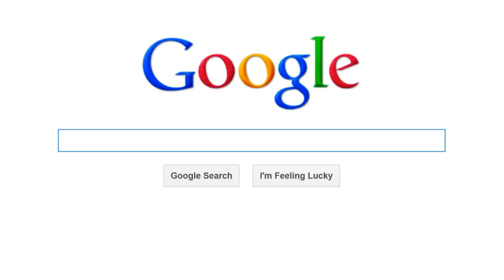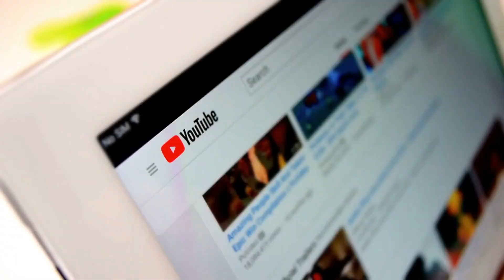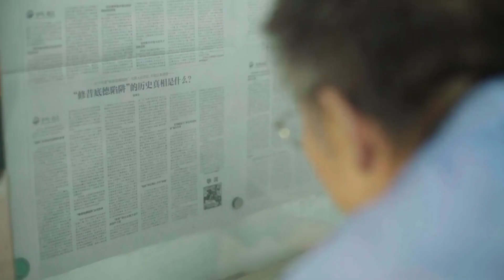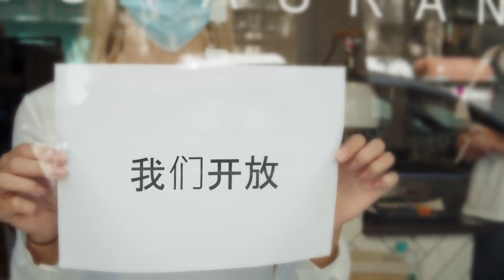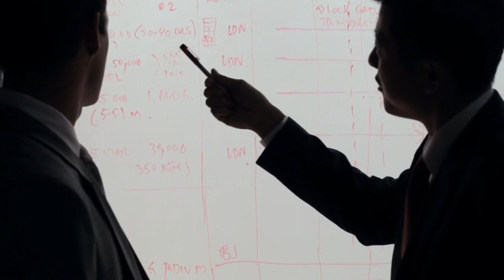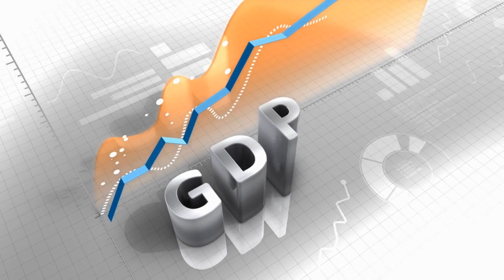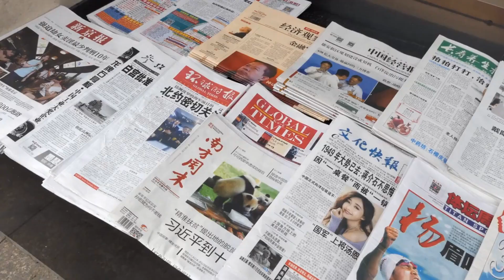7/26【中国新闻速递】从海军陆战队飞行员到被指控的飞行教官：丹尼尔·达根的不可思议故事；中国利用漏洞向俄罗斯提供军事装备；美中芬太尼协议、中印边境争端谈判和访问朝鲜；NBA球员获得中国公民身份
发现前美国海军陆战队飞行员丹尼尔·达根的惊人旅程，他如何成为一名被指控的飞行教官。跟随我们一起深入探索他从军事退伍老兵转变为国际通缉犯的意想不到之路。了解针对他的指控、他抗拒引渡的斗争以及他对所教授信息的令人惊讶的主张。这个引人入胜的故事将带你从迪士尼电影到类似詹姆斯·邦德的冒险，让你对真相产生质疑，并对这个被卷入其中的家庭表示同情。

加入我们，一起探索这个扣人心弦的故事的意想不到的转折，一个前海军陆战队员为避免引渡而奋力抗争，坚称自己只是依赖Google和Wikipedia的忠实用户。探索对于那些寻求海外工作的人来说，清晰的工作描述的重要性，并发现未知规定可能带来的后果。此外，我们还揭示了中国利用军事装备漏洞向俄罗斯提供无人机等的行为。准备好迎接令人震撼的事实和关于中国、俄罗斯和乌克兰之间复杂关系的引人入胜的见解。不要错过这个引人入胜的视频，它将让你对民用与军事利益之间的模糊界限产生质疑！

在这段视频中，我们将探索COVID-19疫情后中国旅游业的意想不到的变化。加入我们，一起探索中国国内旅游的繁荣现象，而不是之前预期的中国游客涌向海外。我们将揭示这一转变背后的原因，包括国际旅行的挑战和地缘政治局势的变化。了解为什么中国游客更倾向于选择中东和北非作为优先旅游目的地，而对美国的兴趣有所下降。我们还将探讨乌克兰冲突对中国飞往北美的航班的影响，使其变得更长且更昂贵。此外，我们还将讨论中国游客消费习惯的演变，节俭取代了过去的奢侈海外购物。尽管目前的趋势可能是“宅在家”的热潮，但我们预测一旦机票价格下降、签证流程简化和国际关系缓和，中国朋友们一定会再次收拾行李，踏上新的旅程。敬请期待这个引人入胜的视频，带给您深入分析和引人入胜的故事！

发现美国和中国就潜在的芬太尼协议进行的持续讨论，旨在打击非法毒品贸易。揭示了1986年的机密报告，揭示了中国据称利用开放的政治活动和隐秘的情报行动来影响和利用加拿大的华人社区以达到经济和政治目的。深入了解中印官员会晤的细节，讨论了边境争端不断恶化的局势。此外，了解即将到来的中国高级代表团访问朝鲜，这是自COVID-19大流行以来第一次公开的外国官方访问。

通过我们的每日新闻视频，及时了解中国的最新动态。了解国际货币基金组织（IMF）最新的经济预测，显示出轻微的改善。了解NBA球员Kyle Anderson获得中国公民身份，并成为中国男子篮球队的第一位入籍球员。探索丰田在中国合资企业宣布的裁员情况，原因是市场条件的变化。获取关于甘肃省张掖市善丹大佛寺发生火灾的详细信息。跟随新闻主播Yali，获取全面的中国新闻概述，为您提供一站式的信息服务。

欢迎来到我们的新闻视频！及时了解最新的资讯，并参与讨论。请随意在评论区留下您的意见，我们会认真阅读并回复。在下一集中与我们一起，带给您更多新闻资讯。大家保重，再见！